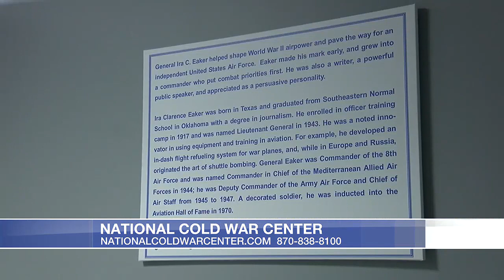Midday Interview: National Cold War Center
The National Cold War Center will host Rise Above: Red Tail Squadron, which brings the history of the Tuskegee Airmen to life.